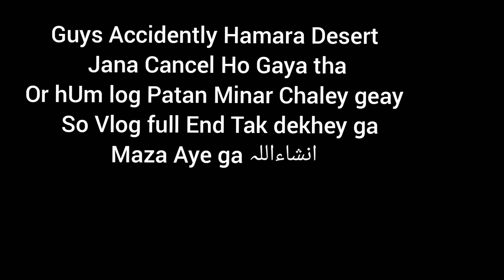VLOG #7 Patang Minara | Rahim Yar Khan | TOUR | VISIT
To My Channel And Press 🔔 Icon So never Miss any Video And Hit Like 👍To Motivate Me